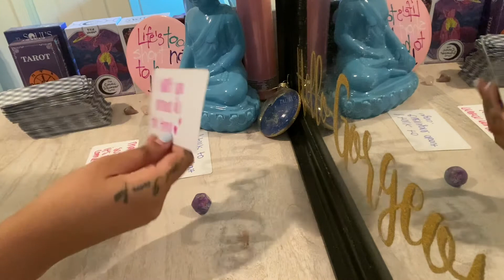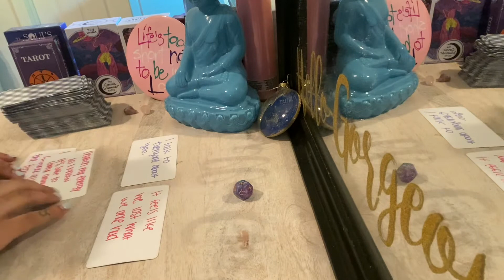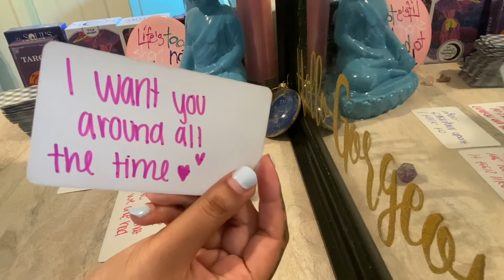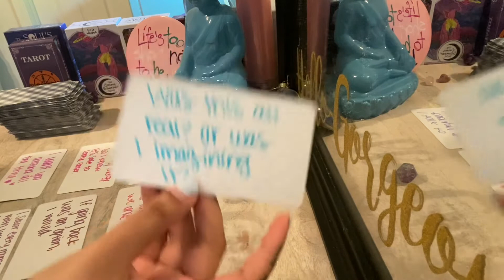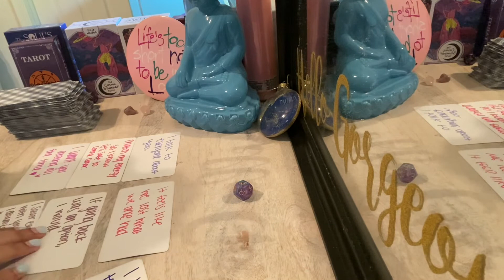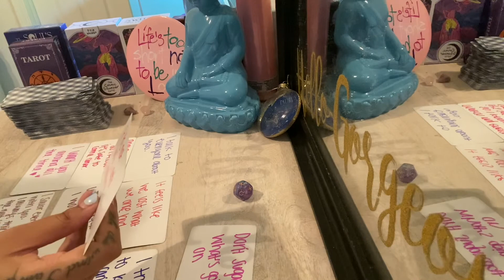Scorpio♏️ This person STILL has LOVE for YOU! They want to LOVE YOU better this time!❤️ June 2022